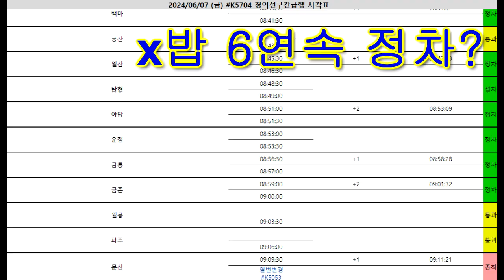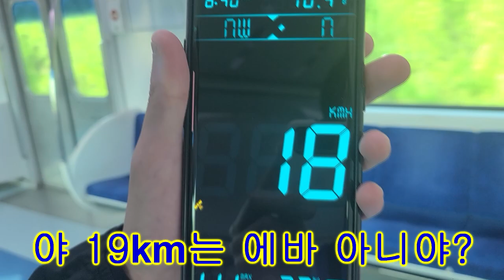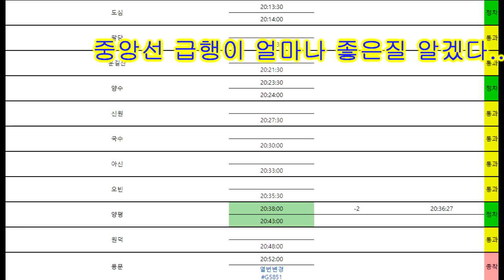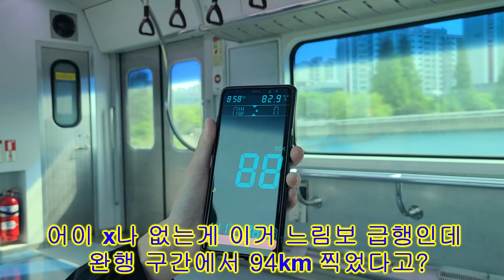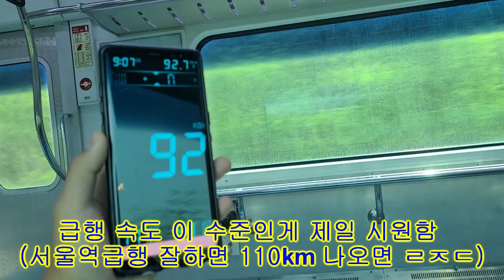급행인데 6연속 정차에 속도 70KM 이하? 급행 전혀 아닌 경의선 급행 탑승기